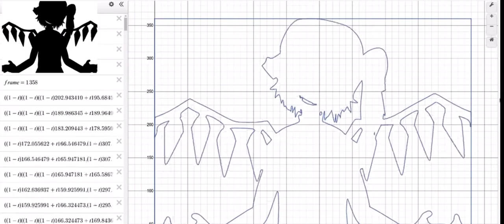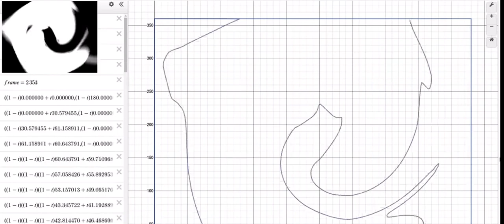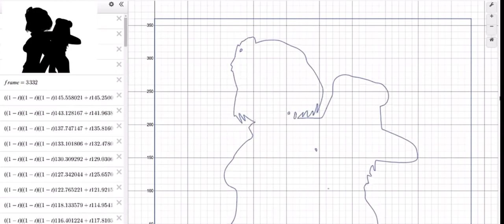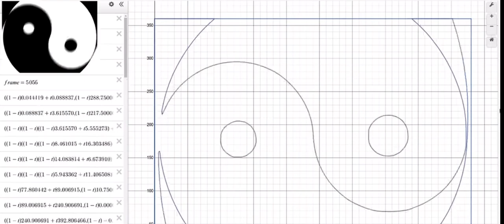bad apple on Desmos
this took a while to make because i kept messing up during the process but i did it :)